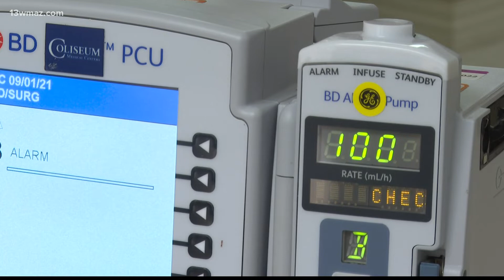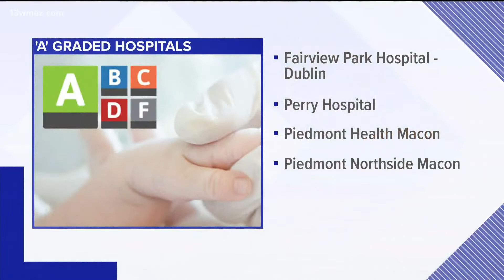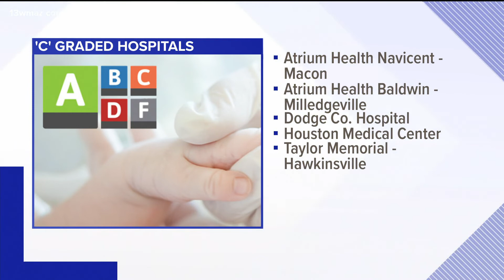Central Georgia hospitals get 'A' grades for patient safety from national medical watchdog group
Twice a year, a national watchdog organization called The Leapfrog Group issues patient safety ratings.

13WMAZ News is the #1 station for news and weather in the Central Georgia area, serving people in Dublin, Macon, Milledgeville and Warner Robins.